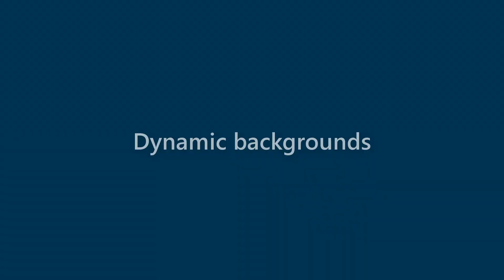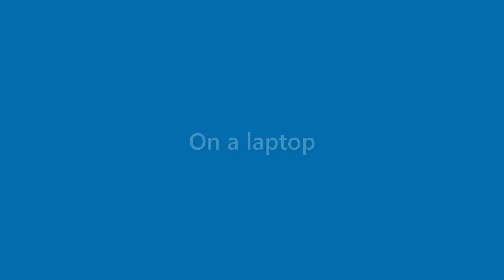Sean Ellis - appearance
Name Look - Sean Ellis - appearance. In this video we present "Sean Ellis" name look and feel in various scenarios.
This video will cover:
How does "Sean Ellis" look as a personal letterhead?
How does "Sean Ellis" look on a business card?
How does "Sean Ellis" look on a computer/laptop screen?
How does "Sean Ellis" look with different background colors?
How does "Sean Ellis" look with various fonts?